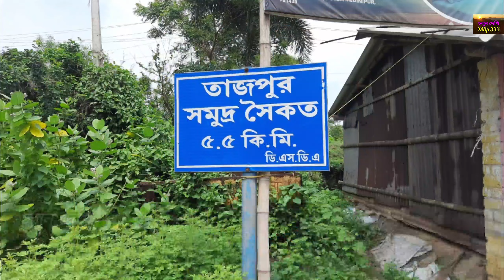TAJPUR AT THIS TIME || Tajpur Tourist Spot || এই সময় তাজপুর || ইয়াসের পরের তাজপুর | চলুন দেখি তাজপুর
ইয়াসের পরের তাজপুরের ভ্রমণ কেন্দ্রটি আপনাদের কাছে তুলে ধরলাম।